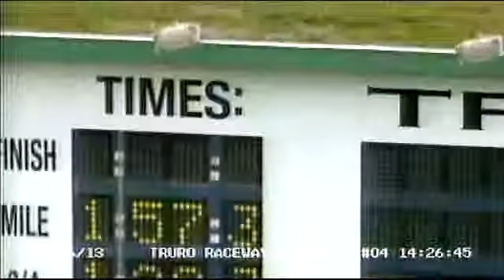2013 June 09th R04 Truro Raceway